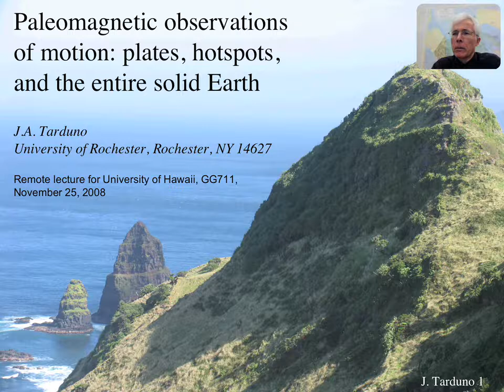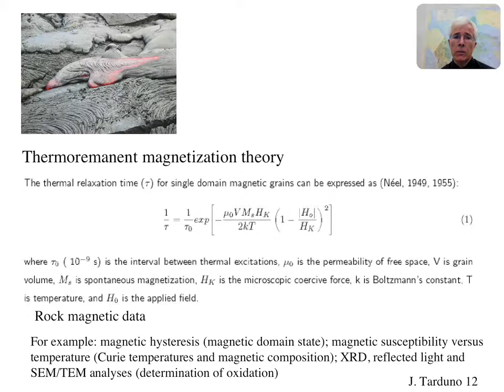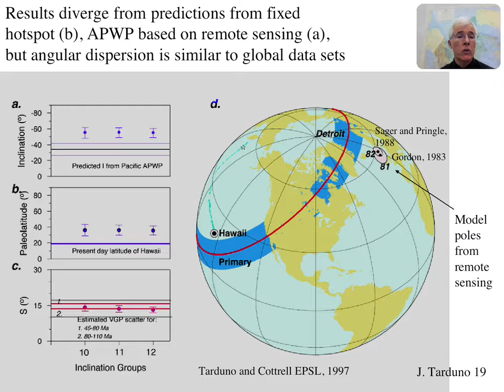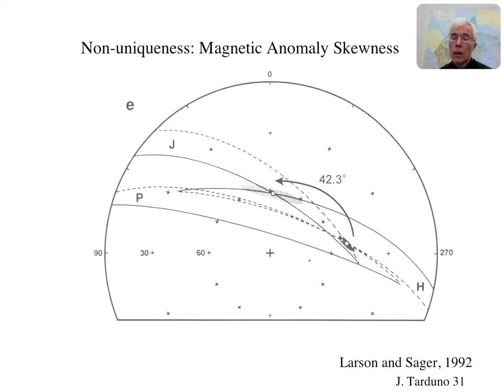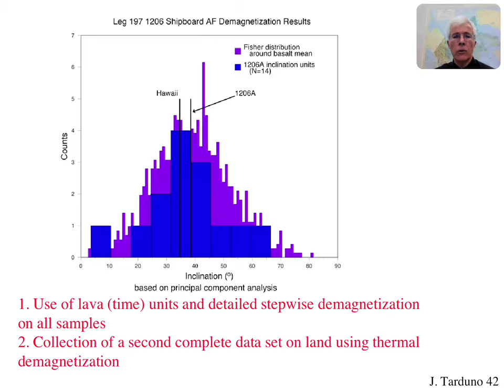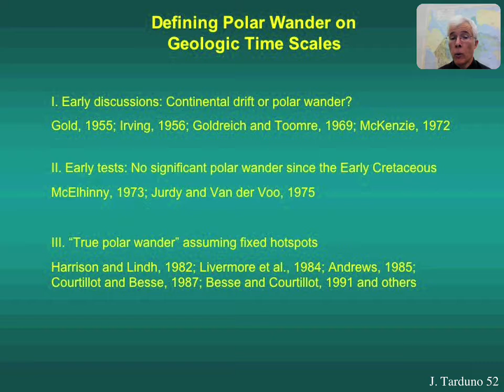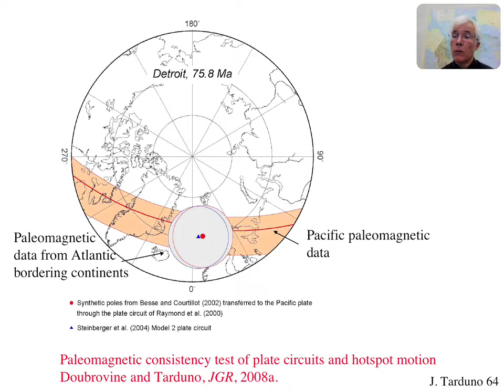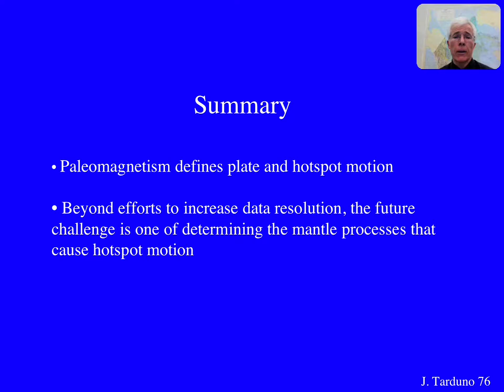Paleomagnetic observations of motion Plates, hotspots and the entire solid Earth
Dr. John Tarduno (University of Rochester) gave a guest lecture via Skype in Fall 2008 for a graduate class on Advanced Plate Tectonics in SOEST, University of Hawaii at Manoa.  The students recorded the lecture and produced video podcasts of the event.  This is one of 8 such lectures from the course which was taught by Prof. Paul Wessel.

ABSTRACT:

"Paleomagnetic data are the basis for many of the observations of past plate, mantle and solid Earth motions that are used to understand geodynamic processes. Here I review the use of paleomagnetic data with a topical approach, focusing on tests of past Hawaiian hotspot motion. I will pause this discussion to include a few brief tutorials that explain: 1. why we know the past geometry of the magnetic field 2. the differences between paleomagnetic data and model poles from remote sensing and 3. the definition of polar wander. The Hawaiian--Emperor hotspot chain, and its distinctive bend at 47 Ma, have figured prominently in the development of ideas concerning the nature of mantle plumes, plate motion, and frames of reference. However, paleomagnetic data from Ocean Drilling Program (ODP) Leg 197 (Tarduno et al., 2003), together with results from plate circuit (e.g. Cande et al., 1995) and geodynamic modeling studies (e.g. Steinberger and O'Connell, 1998), indicate southward motion of the Hawaiian hotspot during formation of the Emperor Seamounts. These analyses confirm the idea that mantle plumes should be influenced by mantle flow and that such motion must be considered when constructing frames of reference for plate motion. An important corollary of this finding on hotspot motion is that long-term polar wander of Earth has been inaccurately assessed by viewing paleomagnetic data in a fixed hotspot reference frame (tutorial #3). The Pacific paleomagnetic data can also be used for consistency tests of plate circuit models (Doubrovine and Tarduno, 2008). Results from the latter analysis allow us to reconstruct a hypothetical track for the Hawaiian hotspot had it actually been nearly fixed in the deep mantle during Late Cretaceous to Paleogene times (Tarduno, 2007). This is a useful starting point for understanding the relative roles that plate and mantle processes play in  shaping hotspot tracks."

(References: Cande et al., Science, 270, 947-953, 1995; Doubrovine and  Tarduno, B07104, JGR, 2008; Steinberger and O'Connell, GJI, 132, 412-434, 1998; Tarduno et al., Science, 301, 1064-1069, 2003; Tarduno, Chem. Geol., 241,  234-247, 2007.)